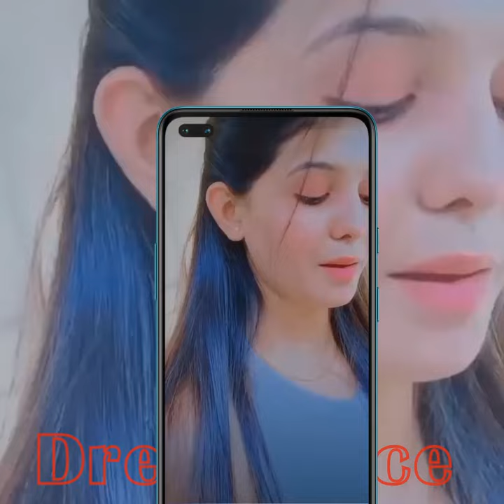Pehli dafaa.. Aankhon se ye neendein khafa ke teri or chal pada | Girl I Need You